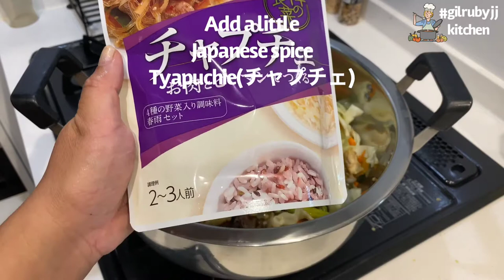🥢 My homemade Japanese bifun/bihon | Japanese Dish | Japanese Food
A tasty combination of Japanese and Filipino Bihon added lots of vegetables.